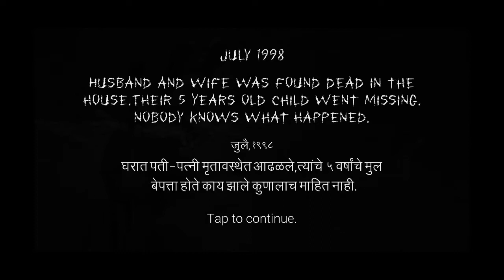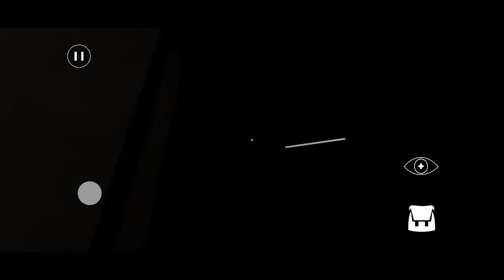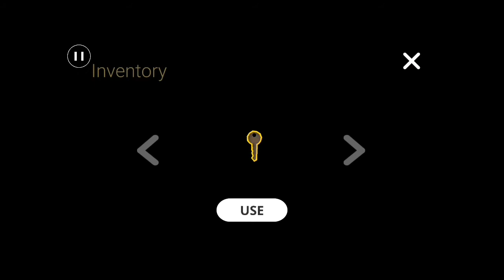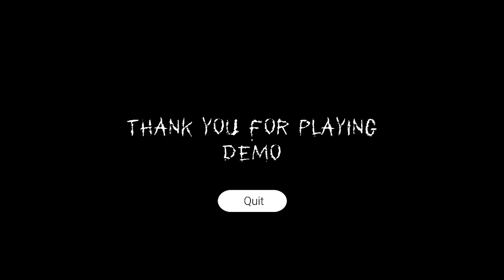Hadal Indian horror game (very scarry) 😰 full gameplay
Hey friends I am small youtuber just want to grow on YouTube also an engineering student  if you found my self entertaining please leave a like  and don't forget to subscribe ☺